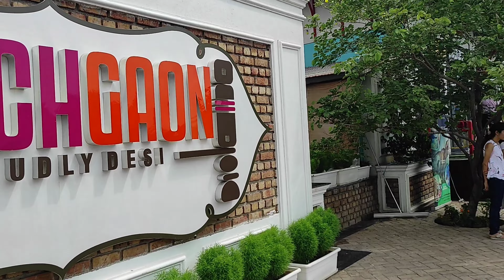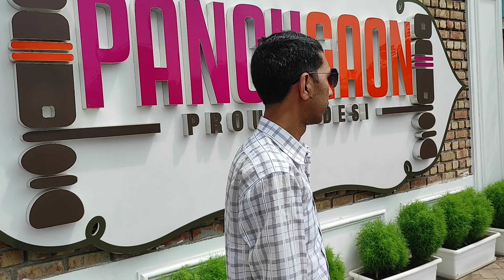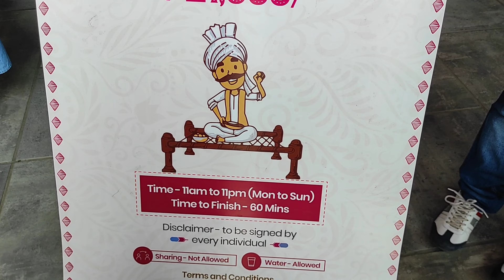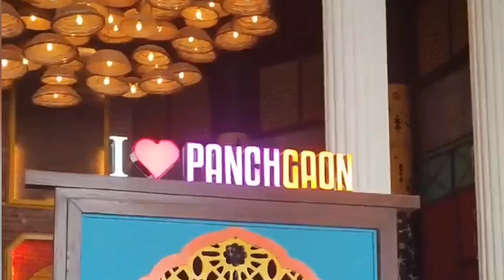एक पूरा पराठा खाइये और 21000 का ईनाम पाईये (Manesar Panchgaon Restaurant in Outskirts of Gurgaon)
PANCHGAON, referred to cluster of five villages in near Manesar. "Panchgaon - Proudly Desi" restaurant is perched in the foothills of Aravali Ranges. Eating here is a live art & history class.
In a cozy setting with a superb dining and a breathtaking view of traditional arts fusion with state of art facilities, in a chic and trendy atmosphere, offering you a tasty and generous menu accompanied by desi tea served in clay pots. The fine balance between contemporary settings and old traditions will dazzle you.

No need to visit Murthal to enjoy Paratha,  same can be tasted in Panchgaon (25 Kms from Gurgaon)
New Hangout address in the outskirts of Gurugram
# Murthal Paratha